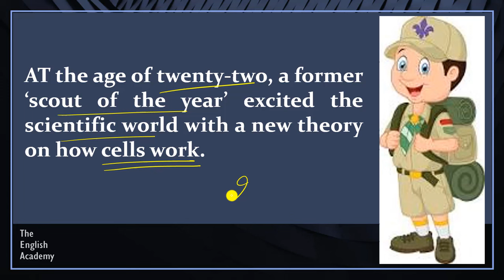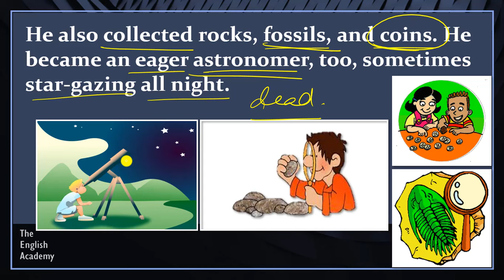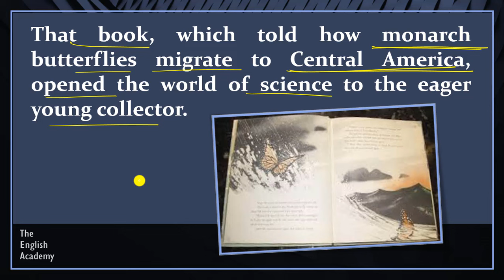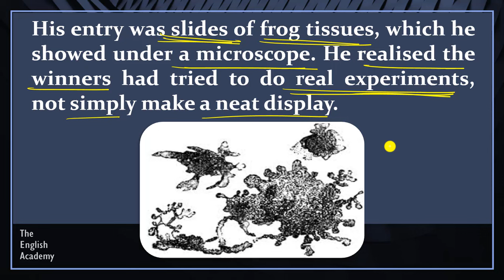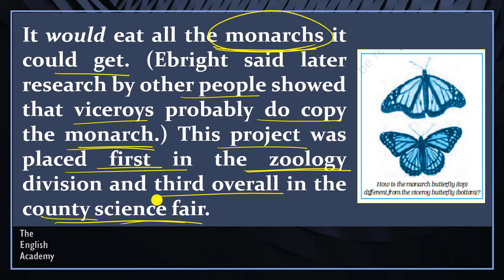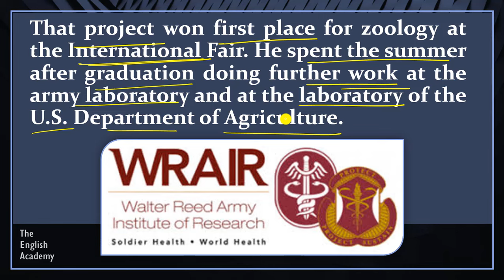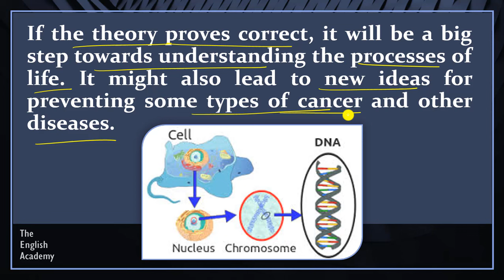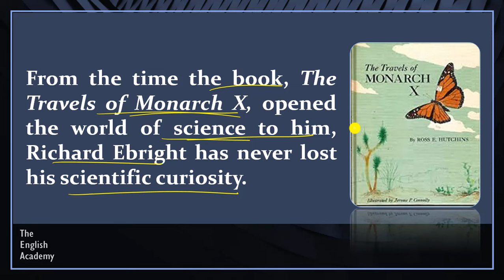The Making of a Scientist Class 10 in Hindi | Summary, Explanation of English Chapter 6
Today's video is about "The Making of a Scientist Class 10 in Hindi | Summary, Explanation of English Chapter 6."

Class 10  FootPrints Without Feet  English The Making of a Scientist  Chapter 6  Explanation in Hindi, Imp Questions and Answers.

English Lessons of Class 10 Footprint Without Feet Stories can be seen here

[DOWNLOAD FREE PDF] Free Resources for Students of Class 10 for English, Hindi, Science and Social Studies with FREE MCQ TESTs.
This page will be updated from time to time. Best Wishes

English Class 10 CBSE NCERT First Flight Lessons and Poems Explanation and Notes  - All Chapter latest CBSE Syllabus

If you Like this video Please comment on Class 10 English Footprints The Making of a Scientist Chapter 6 and share this with your friends

CBSE Class 10 English Chapter 6 The Making of a Scientist English Lesson Question Answers and NCERT Solutions